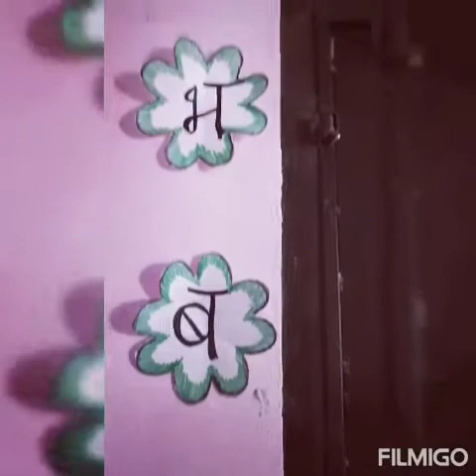lovely decoration in classroom window